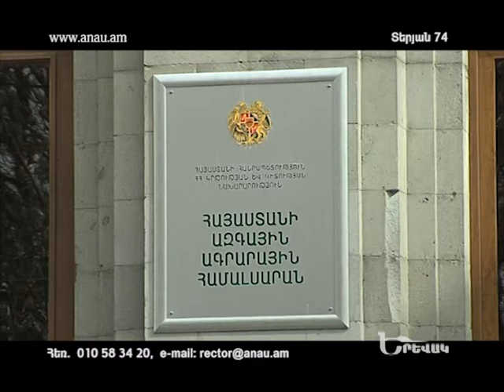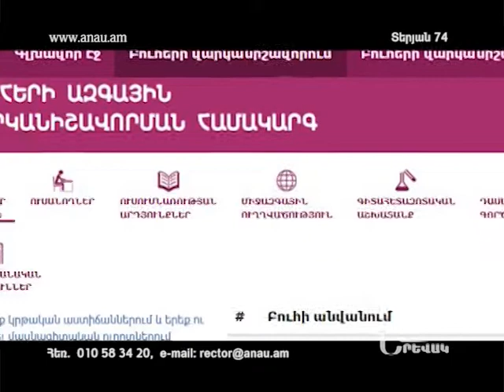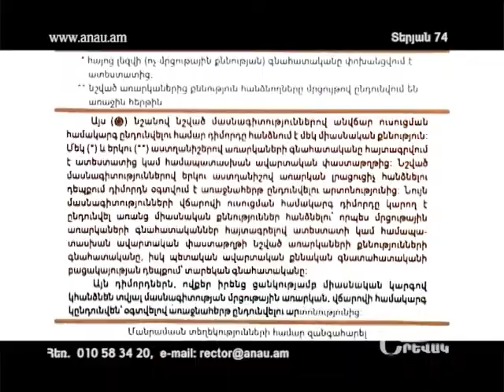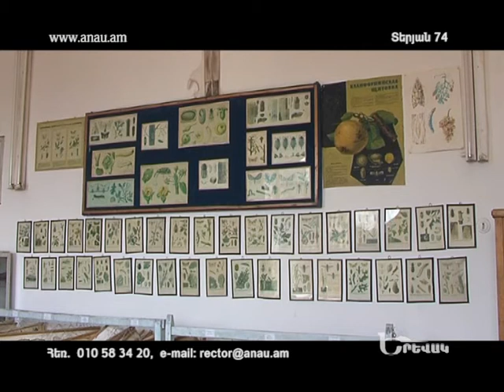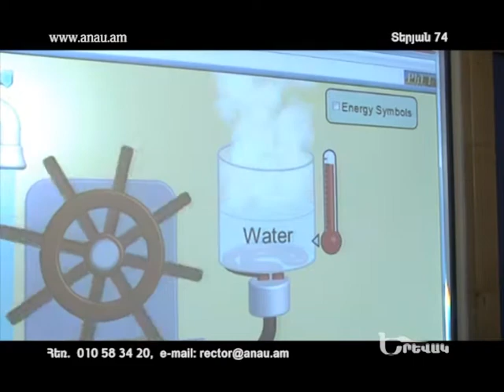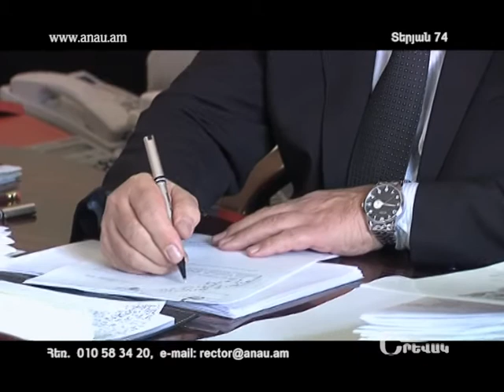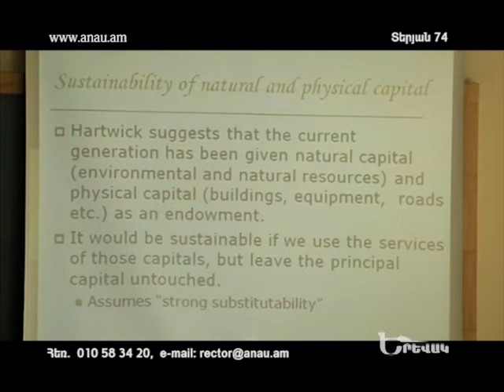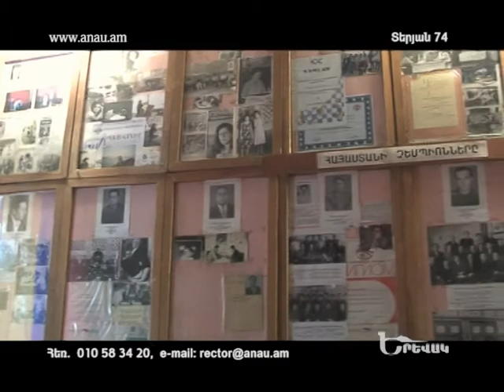'Yerevak /'Երևակ - Հայաստանի ազգային Ագրարային համալսարան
National Agrarian University of Armenia